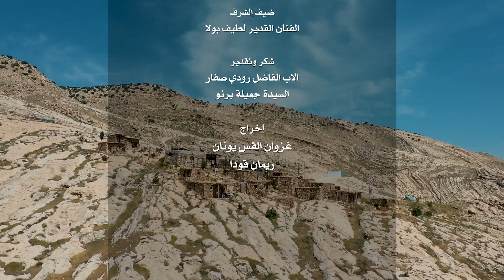فلم وثائقي "القوش .. قصة حب تتجاوز حدود البقاء والرحيل" 2024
اعداد وتقديم: غزوان القس يونان
تعليق: حنان قيا
تصوير:
صباح قودا
سوني تومكا
استيفان مدالو
مونتاج: ستوديو المشوار للتصوير/ القوش
ارشيف: مسعود صنا
ضيف الشرف: الفنان القدير لطيف بولا
شكر وتقدير:
الاب الفاضل رودي صفار
السيدة جميلة برنو
إخراج:
غزوان القس يونان
ريمان قودا